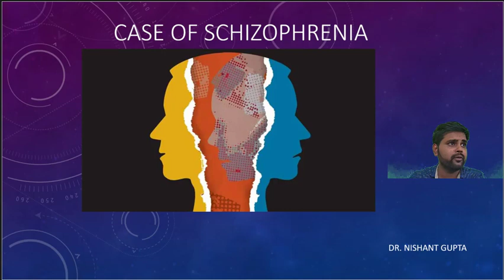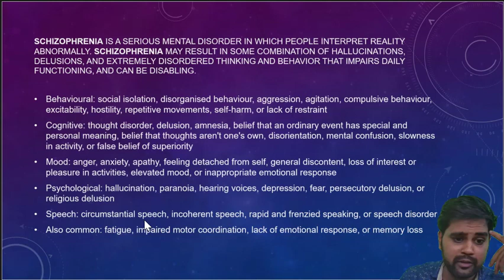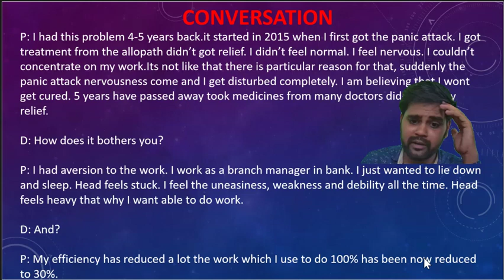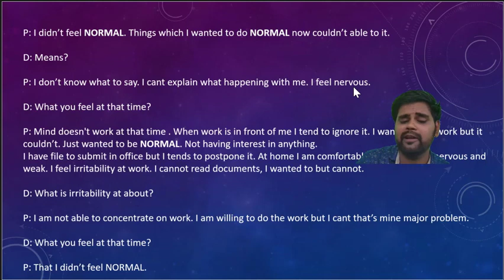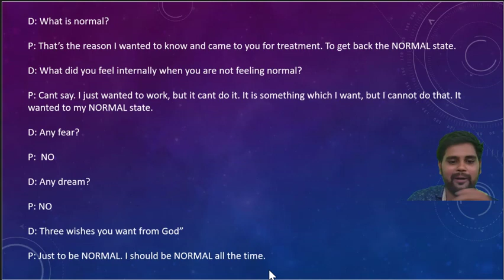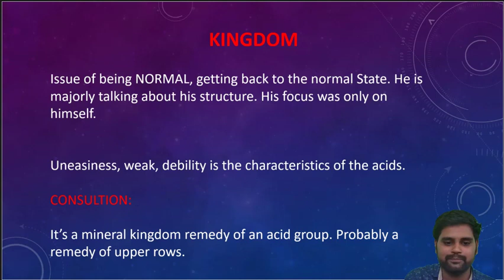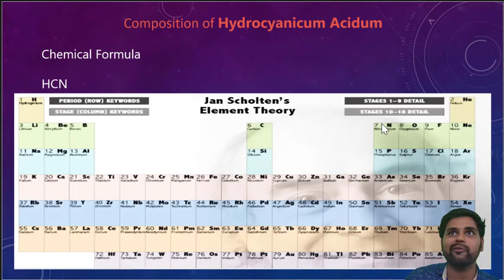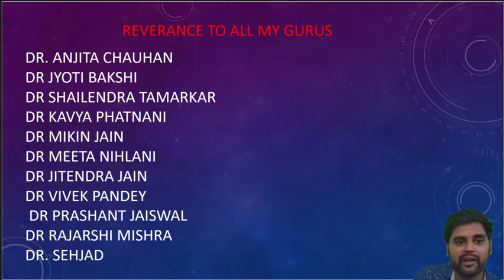CASE OF SCHIZOPHRENIA by Dr. NISHANT GUPTA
This video is all about the cured case of schizophrenia by Dr. NISHANT GUPTA.